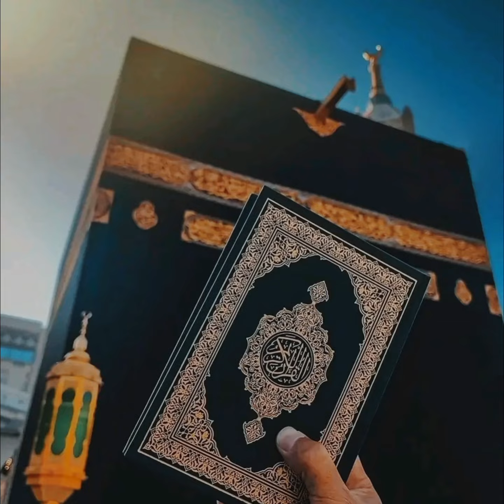Beautiful Makkah & Madina Shareef WhatsApp dpz//lslamic Profile Pictures || ISLAMIC LIFESTYLE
Assalamualaikom❤️
This is my Channel Islamic Lifestyle

Beautiful Madina Shareef images❤️ || ISLAMIC LIFESTYLE ||
Madina Shareef Dp for Whatsapp// Dpz for Facebook//Instagram || ISLAMIC LIFESTYLE || Beautiful Madina Shareef images❤️ || ISLAMIC LIFESTYLE || islam Beautiful Makkah & Madina Shareef WhatsApp dpz//lslamic Profile Pictures || ISLAMIC LIFESTYLE
Islamic status video 🕋❤️ || Islamic Lifestyle || islam fypシ゚viralシ
Madina Makkah Dp Photo||Makka Madina Wallpaper||Islamic Dpz||Muslim Dp|| ISLAMIC DPZ

Topics covered:

makka madina wallpaper
Madina makka photo
makka madina picture
makka madina photos
madina dp
Madina makka ka photo
islamic photo
islamic picture
makka sharif photo
dp
madina images
madina ka photo
makka madina dp
wallpaper
wallpaper pictures
beautiful dp images
d p photo new
d.p
dp photo
islamic dp
islamic wallpaper
islamic wallpaper photo
madina ki photo
madina photo
madina photos
madina wallpaper
makka madina ka wallpaper
makka madina ke photo